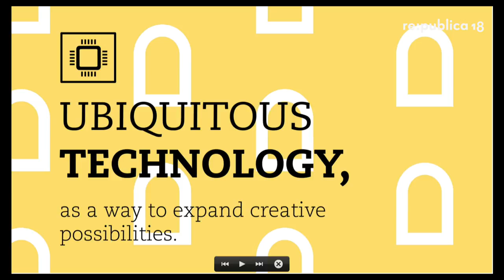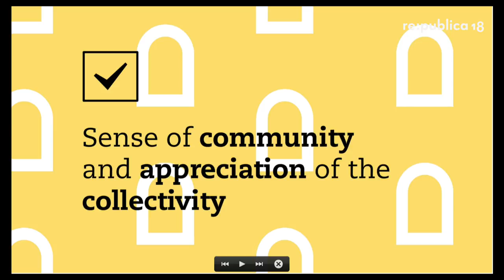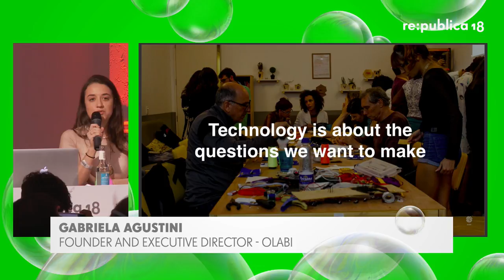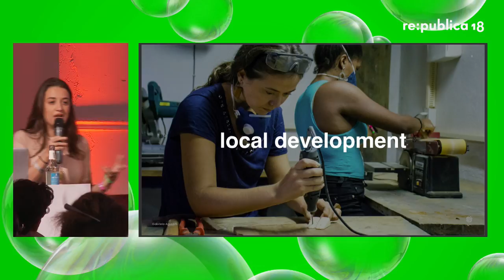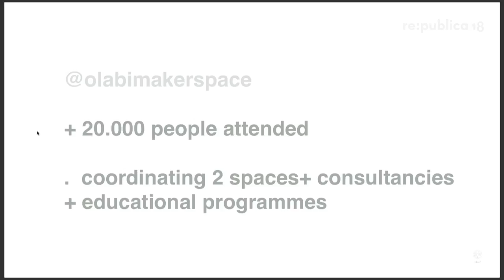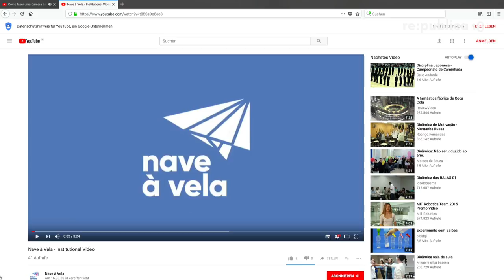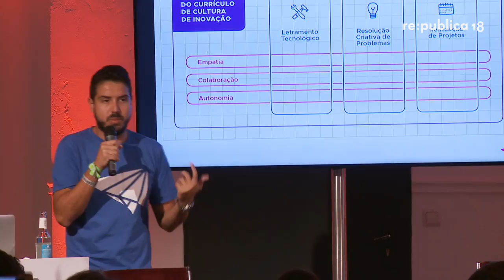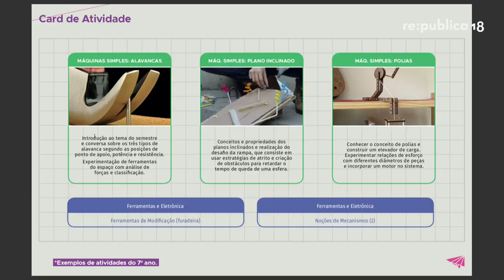re:publica 2018 – Maker Education: experiences from schools and beyond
As the maker movement gains momentum and becomes more mainstream, regular day schools and learning centers around the world are beginning to adopt the practices that have engaged millions in do-it-yourself practices, and even implementing their own co-creation spaces.   In this panel, we will discuss strategies and impacts observed when those practices are brought to schools and less formal learning environments with different challenges and realities, sharing experiences from both our own local endeavors in Brazil and internationally through institutions and networks like the Global Innovation Gathering (GIG).